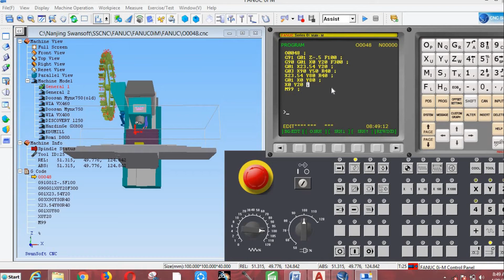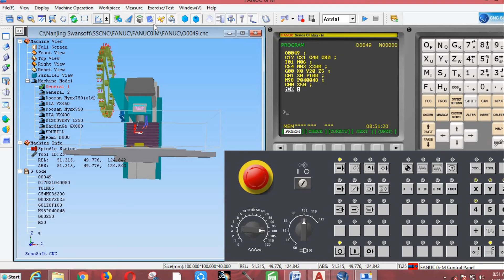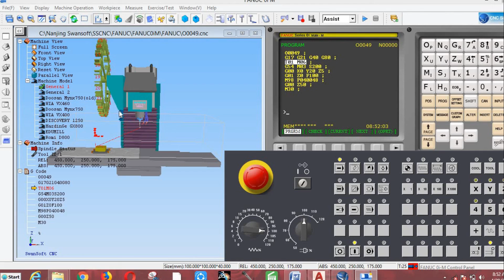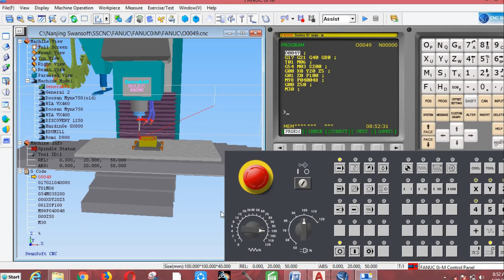CNC PROGRAMMING - USE OF G01 , G02 & G03 CODES - THEORY & PRACTICAL(part-8)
CNC PROGRAMMING - USE OF G01 , G02 & G03 CODES - THEORY & PRACTICAL